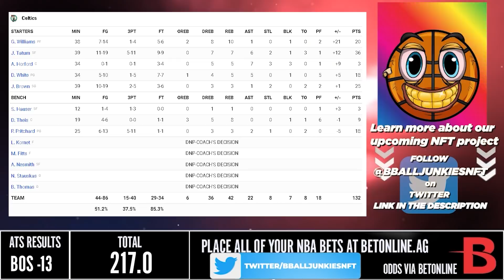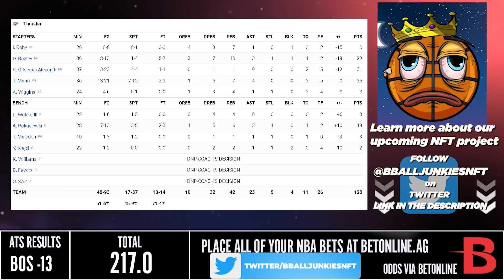Boston Celtics vs Oklahoma City Thunder - Full Game Highlights | March 21, 2022 | 2021-22 NBA Season